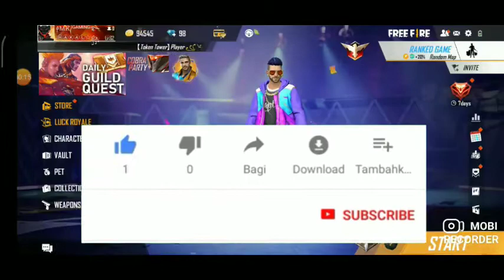4 🆚 4 CUSTOM GAMPLAY || CHALNG MY || [ SUBSCRIBER ][ Garena free fire || Booyah ] MK GAMING BINOD